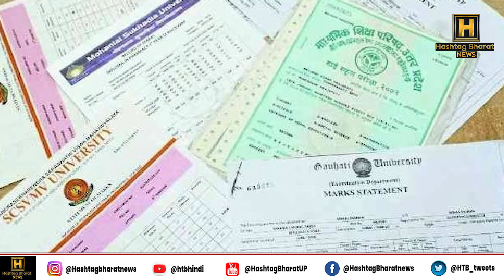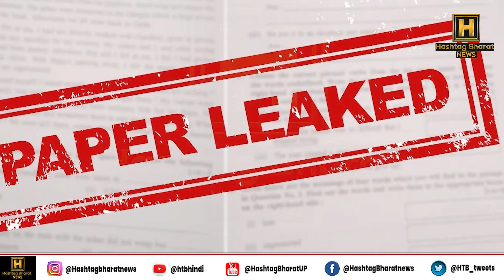ओमप्रकाश राजभर के विधायक के खिलाफ जारी हुआ वारंट.. @htbhindi